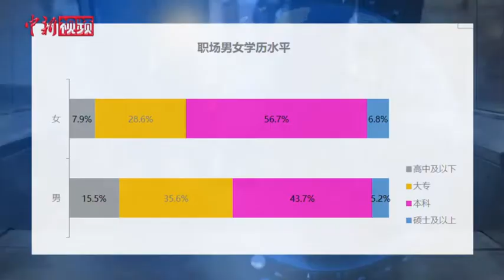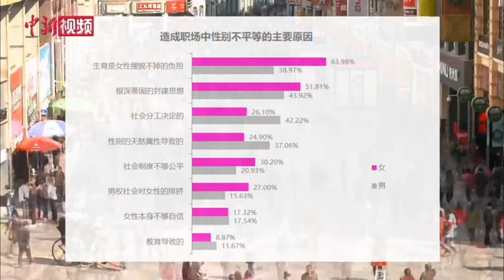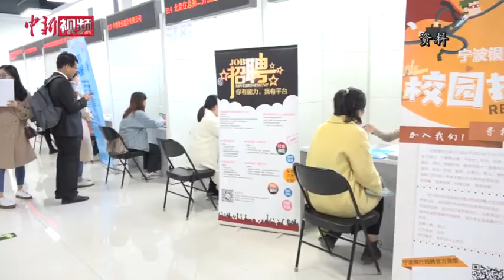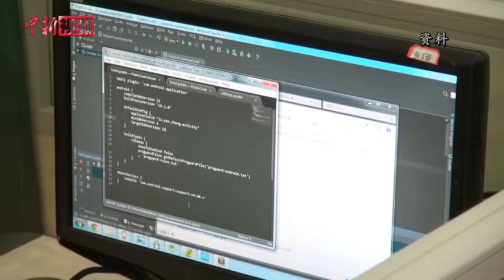婚育成事业“负担 ”？AI时代或给女性更多机遇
女性的事业机遇一直广受关注。在此前智联招聘联合宝宝树发布的《2020中国女性职场现状调查报告》中显示，相同的职位，女性的收入仍然比男性低，六成以上受访女性认为生育是女性职业发展的主要瓶颈。业内人士表示，随着社会的发展，AI等技术进步，体能已不再成为制约女性从业的主要因素，女性会迎来更多职业发展机会。